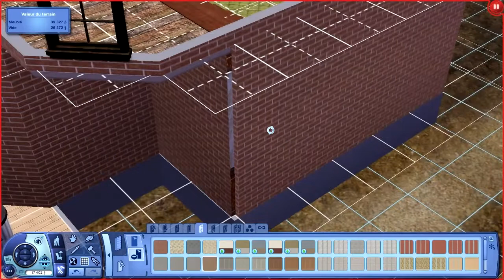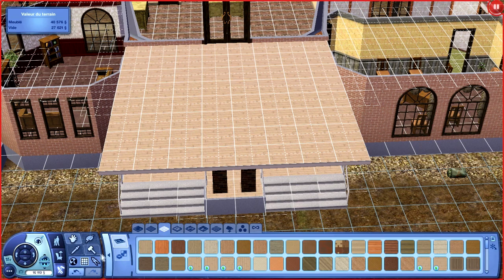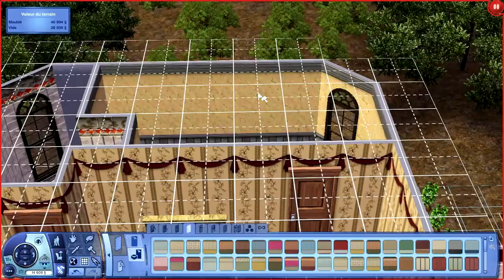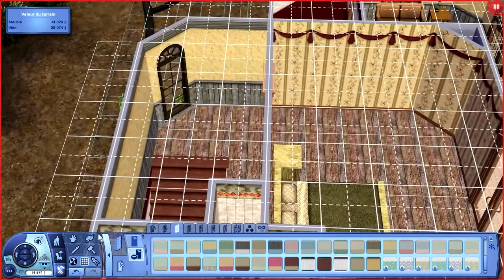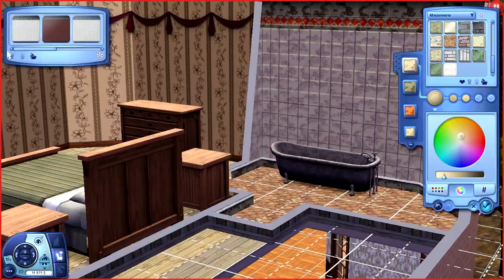[Les Sims 3] Sunset Died Ep25 - CONSTRUUUCTION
▼▬▬▬▬▬▬▬à Lire▬▬▬▬▬▬▬▼